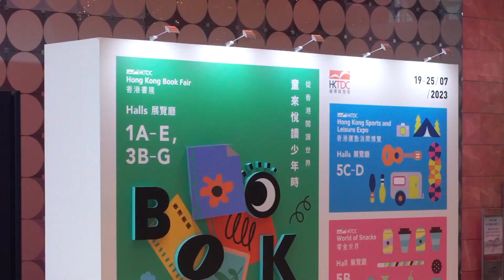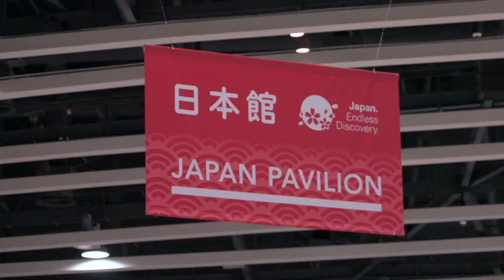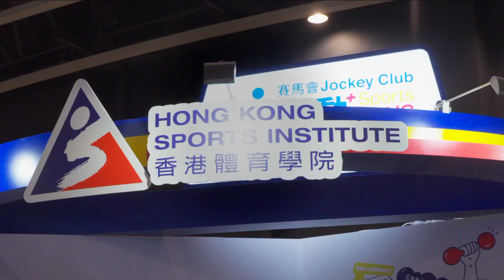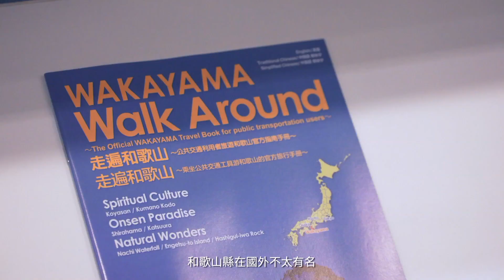香港書展、運動消閒博覽及零食世界2023「一分鐘訪談」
由香港貿易發展局主辦的第33屆「香港書展」於2023年7月19至25日於香港會議展覽中心舉行，七天展期反應熱烈，與同期舉行的第6屆「香港運動消閒博覽」及第3屆「零食世界」合共吸引近百萬人次入場，當中旅客佔一成，而書展人均消費更達872港元。三項活動匯聚來自36 個國家及地區、近 780 家展商親臨參展。